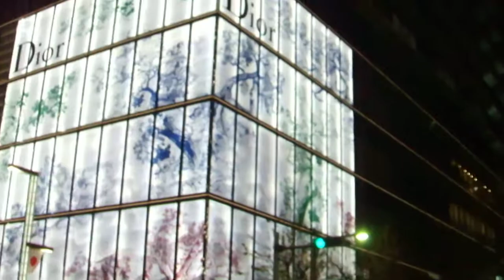銀座中央通り20181227夜 を歩いてみたDSCF0130